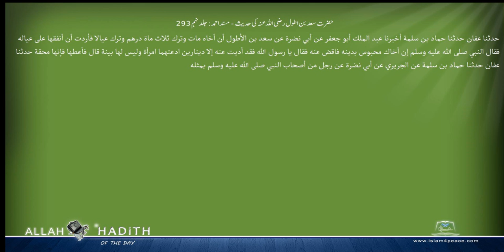حضرت سعد بن اطول رضی اللہ عنہ کی حدیث مسند احمد Musnad Ahmad Islam4Peace com